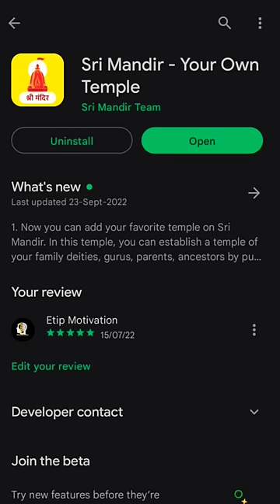Students 😡इसे जरूर सुने🔥Powerful Lesson For Students By Shree Krishna 📚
Sri Mandir App offers key components totally free to its modern Indian users to worship directly from their phone anytime ⏰

⭐ What is Sri Mandir?
Sri Mandir 🛕 is India's first App dedicated to assist a billion Indians 🇮🇳 like you in their spiritual 🕉 and devotional 🚩 journeys and guide them on the path towards feeling happy 🙂, peaceful 😇, and content 🧘‍♀️.

⭐ What makes Sri Mandir unique?
👉 Explore new bhajans every day.
👉 More than 100 bhajans and aarti  to choose from.